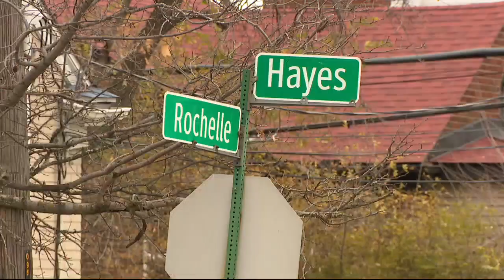Driver sought in fatal hit-and-run crash that sent car into house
At the same time, Detroit police says a red Kia came through an intersection near Rochelle Street slamming into the Chevy. The impact of the crash knocked the silver car across the yard head-on into the brick house.